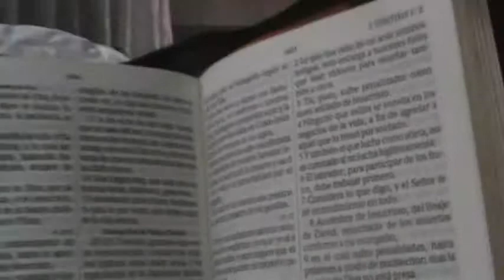PELEA LA BUENA BATALLA DE LA FE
MANUEL CURO BRISEÑO ,MENSAJE DE ANIBERSARIO DE LAS ASNBLEAS DE DIOS DEL PERU TOCACHE NUEVO HORISONTE